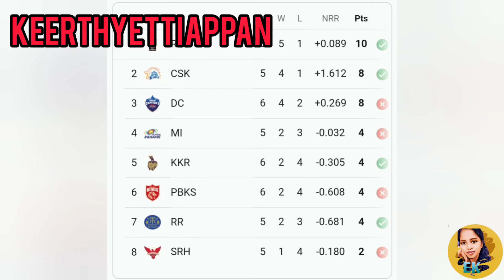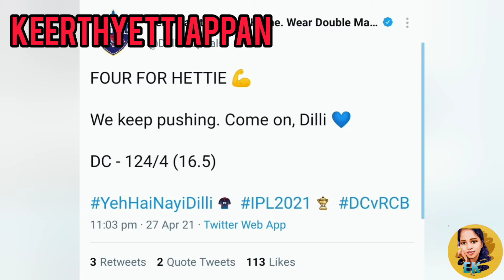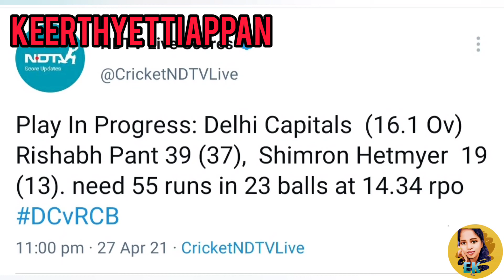fastest player / abd 7000 runs adithu vitaru /keerthyettiappan/tamil/rcb vs dc /iplupdates/EK